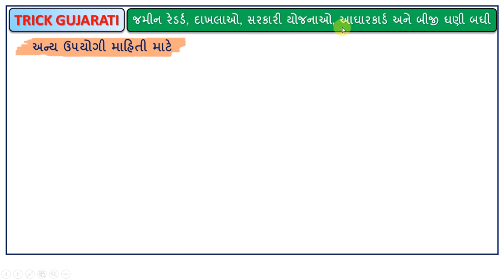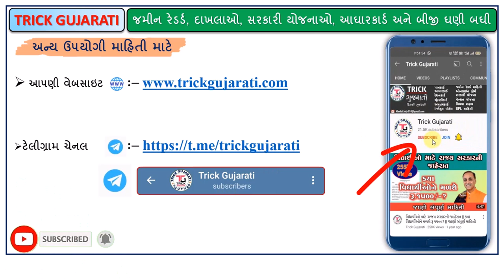શું તમારે 2000 નો હપ્તો પાછો જમા કરાવવો પડશે?|Pm Kisan Yojana Hapto Recovery| PM Kisan ekyc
મિત્રો આ વિડયોમાં પીએમ કિસાન યોજના અન્વયે મળતા ₹2,000 ના હપ્તાની રિકવરી બાબતે માહિતી આપવામાં આવેલી છે